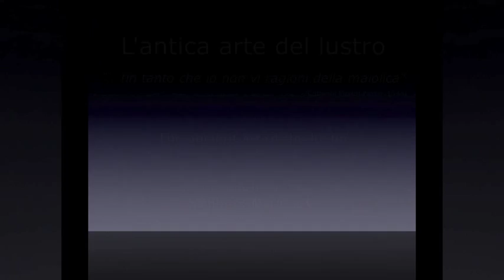Sambuco Ceramiche d'arte, Deruta - L'antica arte del lustro - The ancient art of the luster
La Ceramiche d'arte Sambuco Mario & C. (Deruta, Italia) realizza i propri manufatti a "lustro" seguendo l'antica tecnica decorativa che, per mezzo di una cottura particolare, permette di ottenere effetti iridescenti e cangianti con i toni dorati e rossastri del rubino. Il video mostra alcune delle interessanti fasi della cottura, dall'inserimento in forno di legni essiccati (le ginestre) all'uscita dal forno dell'oggetto in ceramica lustrato e la sua levigazione con panno abrasivo per ottenere l'effetto metallico atteso.

Ceramiche d'arte Sambuco Mario & C. (Deruta, Italy) manufactures its "luster" products following the ancient decorative technique which, by means of a particular firing, produces iridescent and shimmering effects with with golden and reddish (ruby) tones. The video shows some of the interesting phases of firing, from the inserting in the oven of the dried wood (broom) until the exit from the oven of the "luster" ceramic object and its polishing with abrasive cloth to get the metallic effect expected.